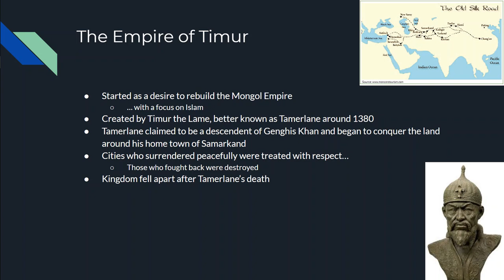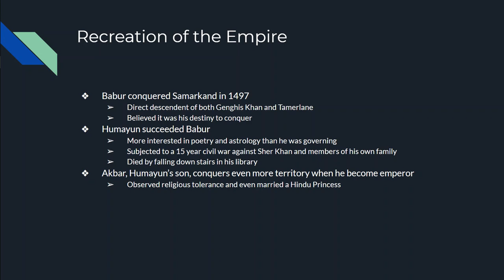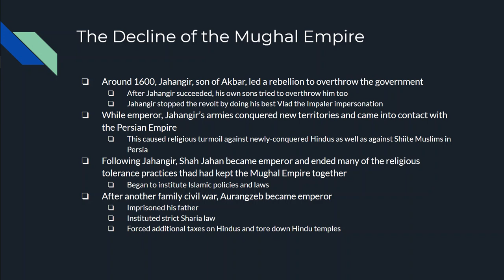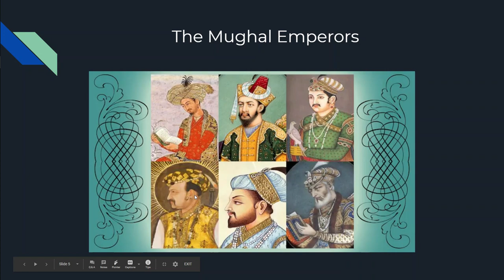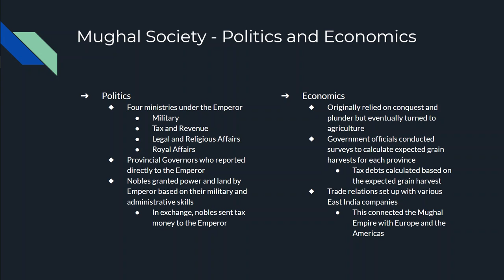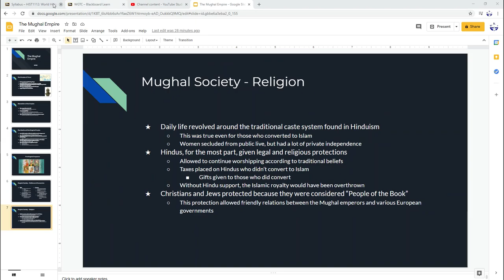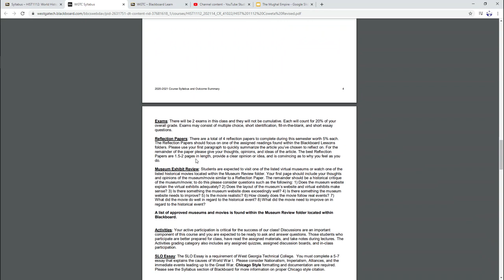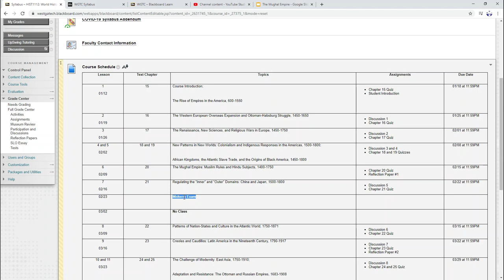Video Lecture 6 - The Mughal Empire